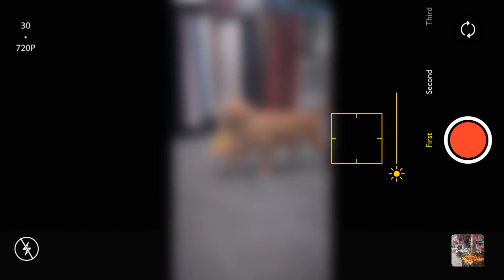China market/ বজাৰৰ ভিতৰখন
চীনৰ বজাৰৰ ভিতৰ খন অলপ দেখাব চেষ্টা কৰিলো, বহুত বেলেগ বেলেগ বস্তু পোৱা যায় ইয়াত, যিমান পাৰোঁ দেখাই যাবলৈ চেষ্টা কৰিম। ইয়াৰ বস্তু বোৰ চাইজ যে কিমান বেলেগ আৰু ডাঙৰ video টো চালে গম পাব। ধন্যবাদ।